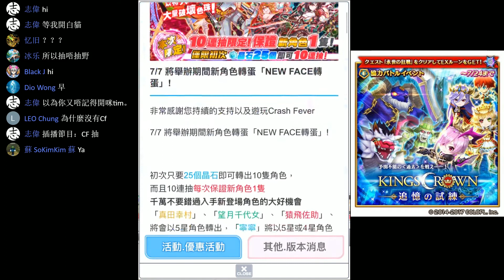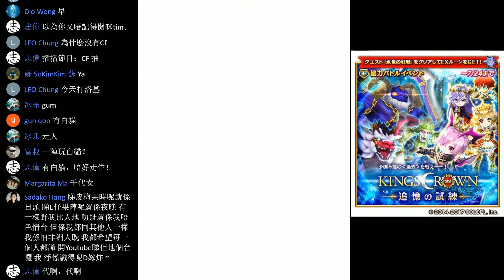Crash Fever | 新角色登場真田幸村10連